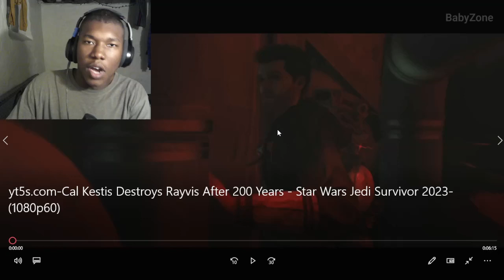Cal Kestis Destroys Rayvis After 200 Years - Star Wars Jedi Survivor 2023 REACTION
Star Wars Jedi: Survivor,star wars jedi survivor,star wars jedi survivor ending,star wars jedi survivor all endings,ending,all endings,secret ending,star wars jedi survivor full game,star wars jedi survivor secret ending,star wars jedi survivor darth vador,darth vador,cal,star wars jedi survivor darth vador scene,all darth vador scenes